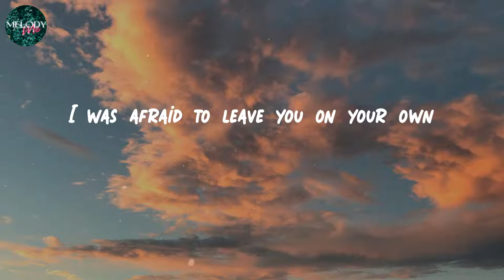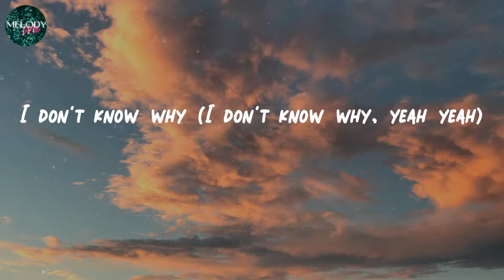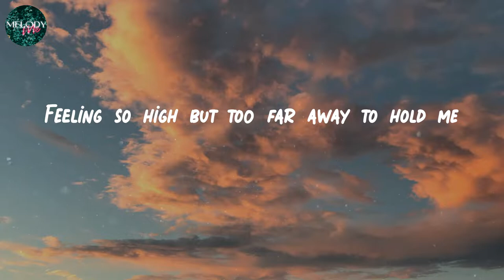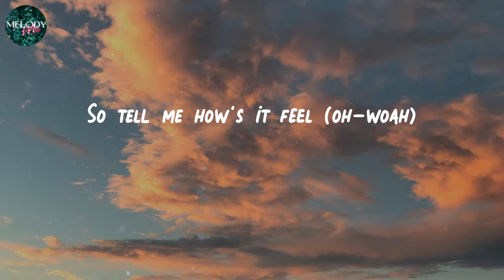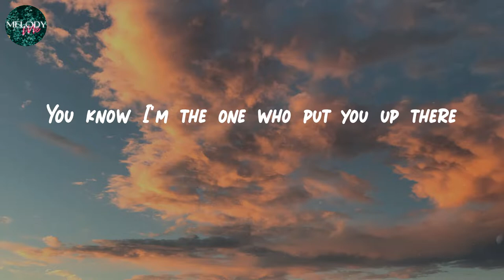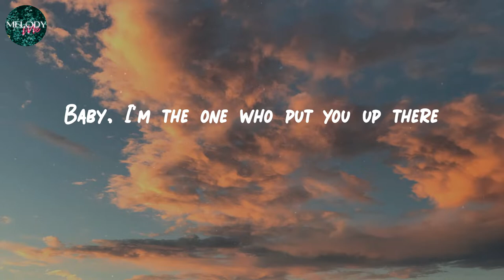𝑾𝒊𝒕𝒉𝒐𝒖𝒕 𝑴𝒆 - 𝑯𝒂𝒍𝒔𝒆𝒚 (𝑳𝒚𝒓𝒊𝒄 𝑽𝒊𝒅𝒆𝒐)